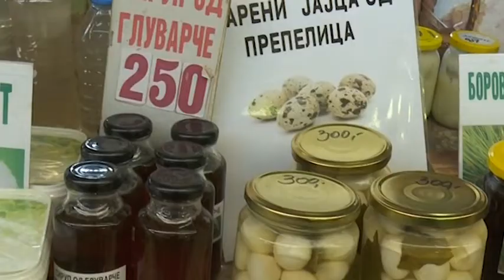Цените во градските пазари се покачија за Велигден